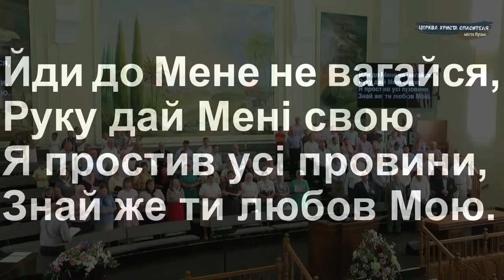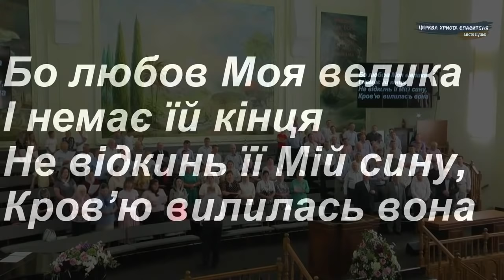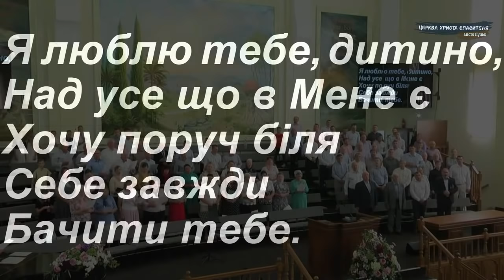Александр Куц - Встреча с Богом ( Свидетельство бывшего сироты)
Анонс проповеди Александра Куца :

Если есть Бог и Он меня любит, то ответьте мне пожалуйста на три вопроса:

1. Почему, я родился уродом ?

2. Почему, мои родители отказались от меня?

3. Почему, надо мною издеваются люди?